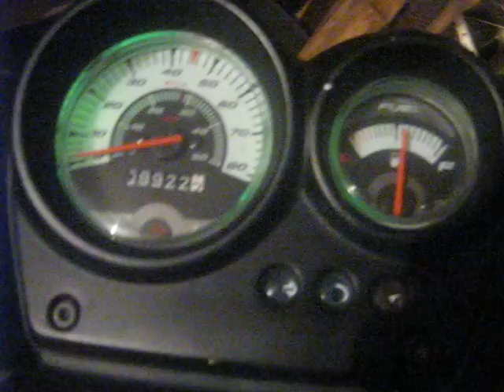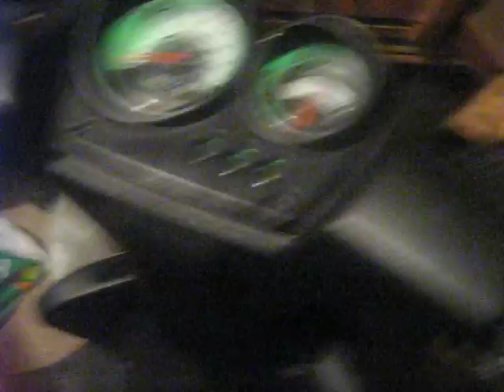Yamaha Aerox 2007 Presentation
my yamaha aerox nice presentation .